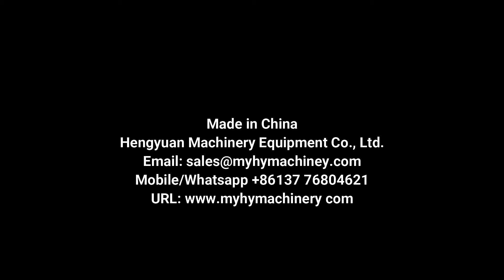HYTB-150S-D Desktop Automatic Round Glass Jar labeler | Labeling Machine | Label Applicator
Desktop Automatic high-accuracy non-dry self-adhesive sticker labeling machine for round bottle label applicator

█Description
This newest labeling machine features many advantages, it has a small footprint, lightweight design, perfectly suitable to use in a small space.
Full automatic processing provided by PLC control and fast labeling speed to save your precious time, it's the best choice for automatic labeling in such small form factors.
Additionally, it can attach to bottle organizing machines to add bottle feeding and retracting functions.

█Specifications
Speed: 0-150pcs/min (depends on actual size of the bottles and labels)
Bottle Diameter: 30-120mm
Bottle Height: 15-200mm
Label Length : 25-300mm
Accuracy: 1mm
Voltage: 220v 50/60hz  110V 60HZ
Power: 1.0kw
Weight: 100KG
Size: 1270*800*780mm

▶ Hengyuan Machinery sincerely hopes to cooperate with clients all over the world. We will reply immediately upon receiving your message.

⏩Catalog